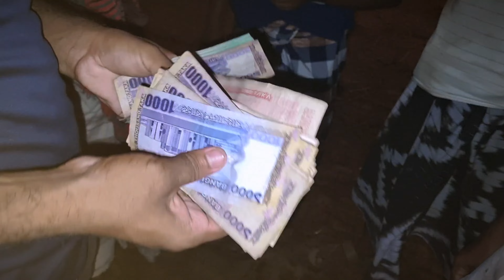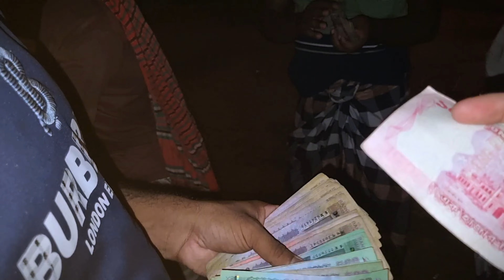আলহামদুলিল্লাহ অবশেষে গরু বিক্রি হয়ে গেল ❤️🥰 | Sahin Showkat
আমি আমার সমস্ত আবেগ নিয়ে আপনার জন্য এখানে আছি .আমার লক্ষ্য হল এমন একটি সম্প্রদায় তৈরি করা যা পোষা প্রাণীকে ভালবাসে এবং পোষা প্রাণী সম্পর্কিত বিষয়বস্তু দেখতে চায়৷
আমি পোষা প্রাণীদের ভ্লগ এবং পাখি এবং প্রাণীর সাথে সম্পর্কিত সমস্ত তথ্য ভাগ করব যা আপনি দেখতে পছন্দ করবেন। আমি আশা করি আমরা একটি পরিবারের মতো হব এবং আমি আপনাকে আমার অংশীদার হিসাবে বিবেচনা করব। এটি কেবল একটি শুরু আমি চাই আপনি বন্ধুরা পান আমাদের পরিবারের সাথে যুক্ত থাকুন এবং আমার চ্যানেলটিকে বিশাল করে তুলতে শেয়ার করুন .এটি আমাকে আমার সেরাটা দেওয়ার জন্য কঠোর পরিশ্রম করার জন্য আরও শক্তি দেবে .

এটাই ! আপনার দিনটি ভালো কাটুক ☺️🥰🥰